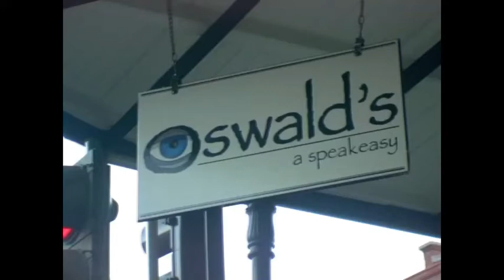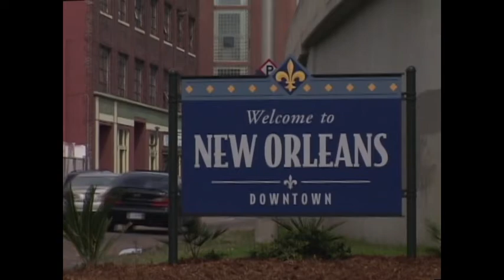New Orleans' Chris Rose, Angela Hill, Garland Robinette, Harry Anderson three months after Katrina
These interviews were recorded during the first six months after New Orleans was flooded by Hurricane Katrina in August 2005.
Former sitcom star and longtime New Orleans resident Harry Anderson (Night Court, Dave's World) trades in his Wednesday night comedy act at his French Quarter nightclub for a new role as "town hall" leader.
New Orleans Cultural Ambassador (and Grammy nominee) Irvin Mayfield issues a call to action from beneath the unharmed statue of jazz great Louis Armstrong in the French Quarter.

Times-Picayune columnist Chris Rose provides amusing and unfiltered commentary on the local media and regarding day-to-day life after the storm.
Legendary New Orleans broadcasters (and former husband and wife co-anchors) Garland Robinette (WWL, the Big 870) and Angela Hill (WWL Channel 4) reunite to share a candid conversation in Jackson Square about personal experiences during a disaster of global interest.

This is a scene from the film "Hexing A Hurricane" by Jeremy Campbell. The film documents life in New Orleans during the first six months after Hurricane Katrina.